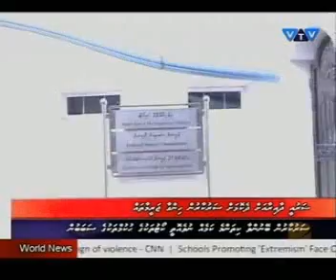2012 01 30 02 VTS 01 1